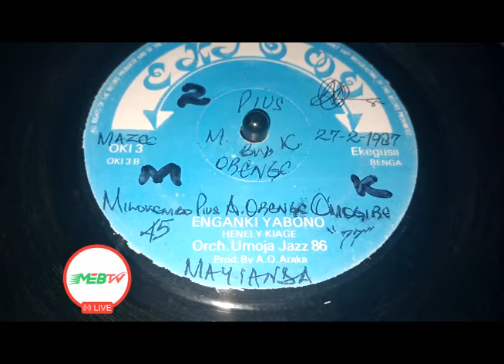ORCH UMOJA '86' ENGAKI YA BONO.by.HENRY KIAGE.EKIOGE 03 SIDE B